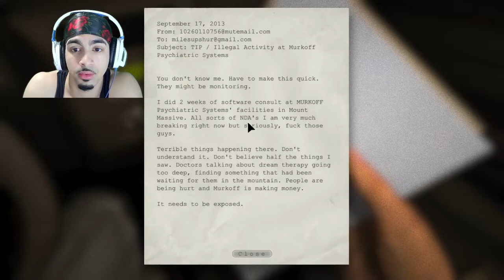Outlast #1 | Looking Death In the Eyes